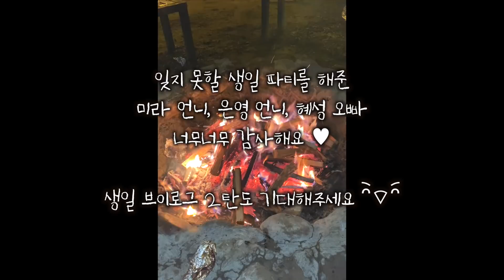첫번째 생일 브이로그🎂 1박2일 글램핑 여행 🏕(ft. 하츠맘, 최혜성, 노미라)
❕이 영상은 5/28 촬영 된 영상입니다❕
❕코로나19 확산 방지를 위해 방역수칙을 준수하여 촬영하였습니다❕

안뇽 망둥어들~ ♥
이번엔 생일 브이로그로 찾아왔어요~!
생일 브이로그는 이게 끝이 아니랍니다 ㅋ_ㅋ
다음편에서는 더현대서울, 파티룸 생일 브이로그가 업로드 될 예정이오니
다들 조금만 기다려주세요 💓

은영언니 미라언니 혜성오빠
모두 최고야ㅜ_ㅜ

-정보-

👉글리터 - 팝시노트 # 샤인 래스팅 글리터 젤 # 02 peach diamond (단순선물)

👉나시 원피스 - 스타일난다 # 정보 없음 (품절)
👉청자켓 - 프롬데이원 # 톰므 크롭청자켓 # 연청
👉가방 - 스트레치 엔젤스 # 베이직 파니니백 # 다크베이지
👉썬글라스 - 나드빌리지

👉오리고기집 - 약수촌
경기 남양주시 진접읍 금강로1521번길 70

👉캠핑 장소 - 더 드림핑 글램핑
경기 남양주시 화도읍 북한강로 1630-18

모든 영상 소스 다운로드 출처 : 유튜브 “프리티콘”